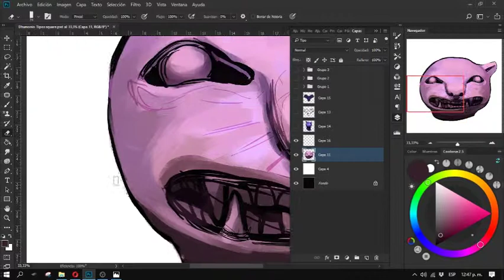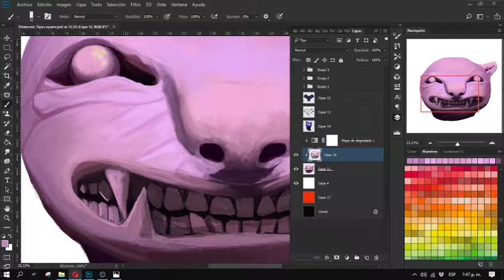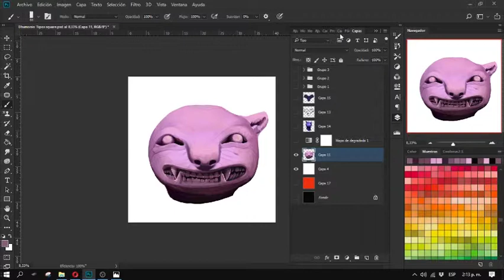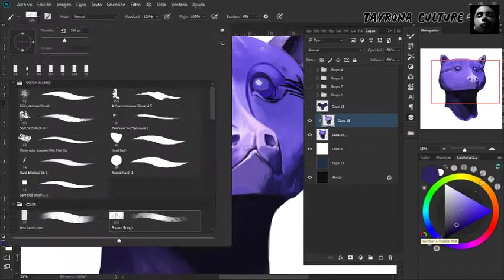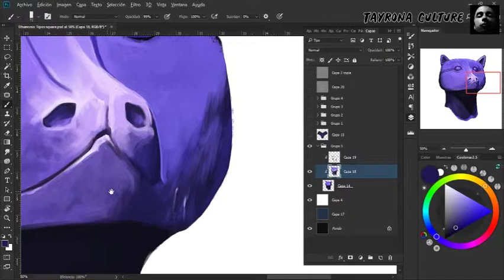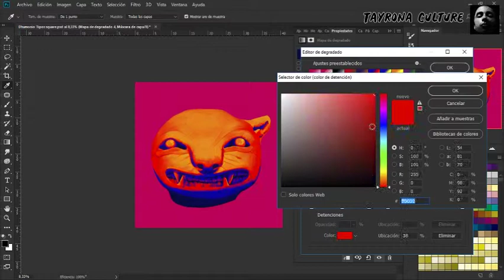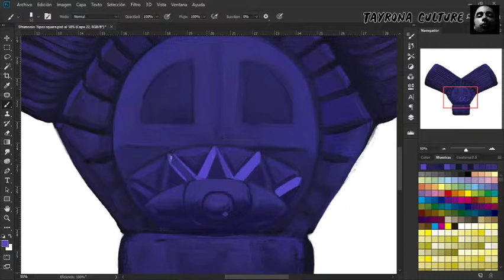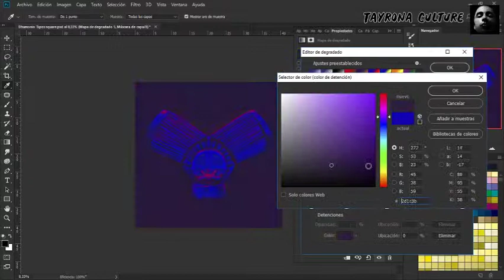Tayrona Culture - Speed art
This is a very OLD VERY OLD project. I finally managed to finish!